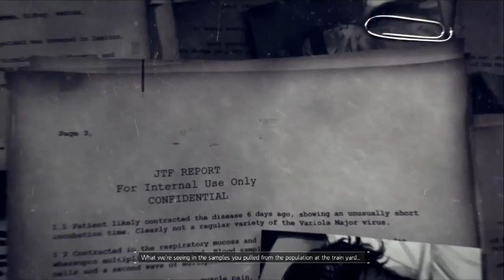Let's Play: The Division Episode 3 - Hudson Refugee Camp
Episode 3 of my The Division series in this episode we are doing the Hudson Refugee Camp mission to gain more points to unlock items in the Medical wing part of the Base of operations.